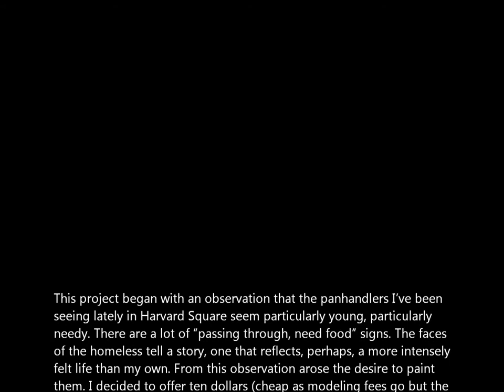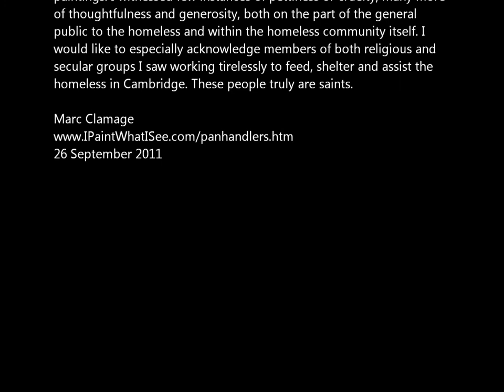Panhandlers of Harvard Square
This is my completed 2011 project of oil portraits from life of panhandlers in Harvard Square. Response has been overwhelmingly positive and special thanks go out to Bunker Hill Community College  and its gallery director Laura Montgomery for giving me a show on such short notice.

For those who are interested, the background music is the first movement of "Mysterious Mountain" by Alan Hovhannes.